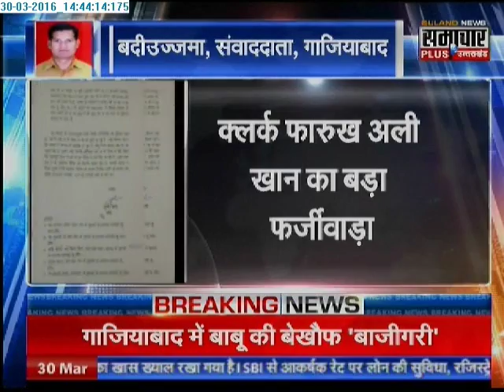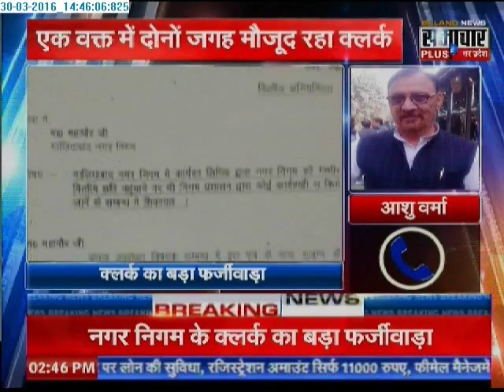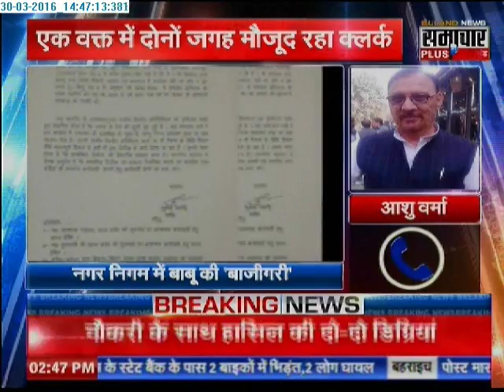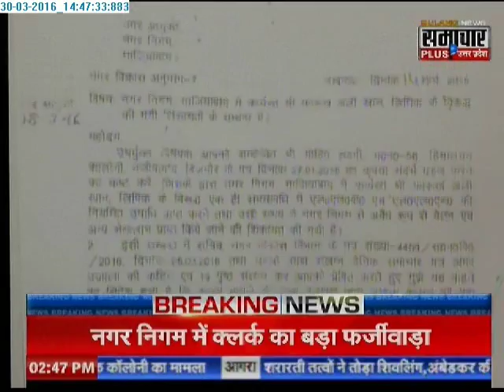Ghaziabad civic body Clerk's forgery !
Ghaziabad : A clerk in Ghaziabad civic body has been accused of cheating his department and getting two degrees along with the job. According to Samachar Plus's report, the clerk identified as Farrukh Ali, has done regular degree courses with his job.